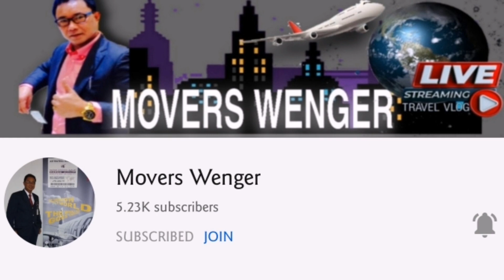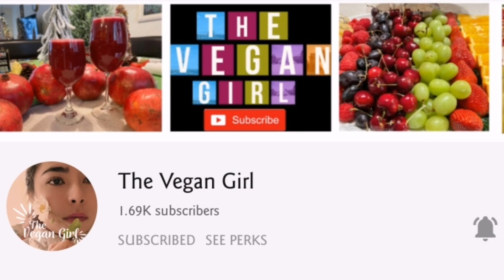MUST TRY WORKOUT! Jump Rope + Squat Workout | Ellen Adarna's Jumping Rope Workout | Jacqueline Tiu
MUST TRY WORKOUT! JUMP ROPE SQUAT WORKOUT | Trending ELLEN ADARNA'S WORKOUT

Hello People!! We are on our 27th day of jump rope workout! We’ve got 1 more day to complete my challenge 🤣 Hope you stick with me til end of it ❤️ But will still continue to workout even without recording and posting on YouTube xx

Please support and connect with my cool members ✨

Health is Wealth Advocacy momshie @The Mads of San Diego  🚶‍♀️

"Love • Peace • God Bless"

xx,
JCT